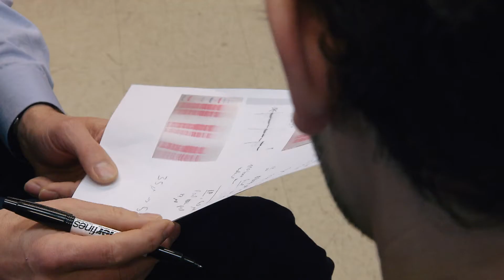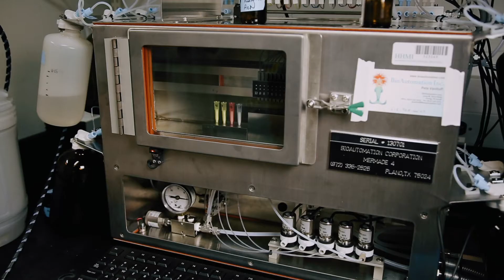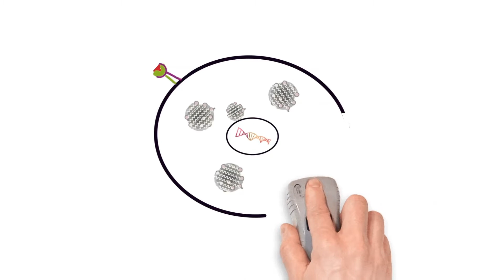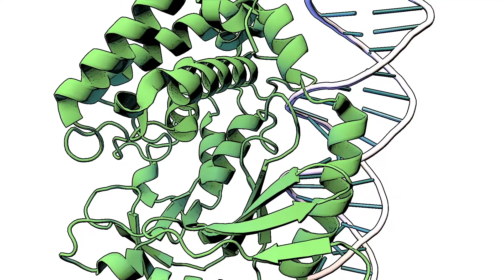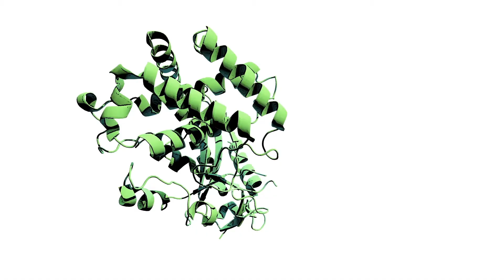The future of RNA based research - Thomas Tuschl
Thomas Tuschl invented a gene-silencing technique called RNA interference (RNAi) that has used in medicine. With this invention successfully commercialised, Professor Tuschl decided to return to basic research and focus on a new area: the innate immune system.